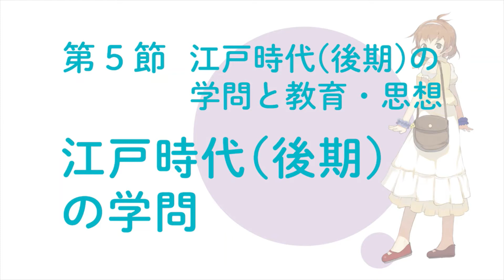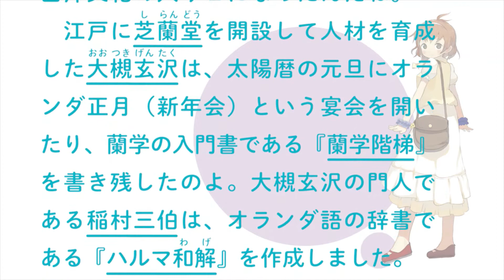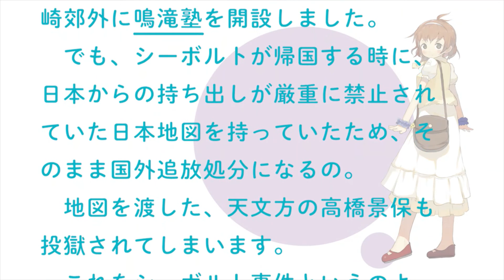美少女が教える日本史＃１１２ 第９章第5節／江戸時代（後期）の学問と教育・思想①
＊本動画は、2011年に発刊された、『聴くだけ！！美少女が教える日本史（古代～近世）』『聴くだけ！！美少女が教える日本史（近現代）』（ともに学研刊）を底本として、同書に付属の音源をもとに作成、無料公開しているものです。
＊音声内容などは、2011年当時のものを使用しております。センター試験から改訂された「共通テスト」、2022年からの教科書改訂などに合わせた音声修正は行っていないことを、あらかじめご了承ください。

〈声の出演〉

第　１章～第　２章（♯１～♯２７）　　　　　小野都役（今野宏美）
第　３章～第　４章（♯２８～♯５２）　　　　高木光役（鹿野優以）
第　５章～第　７章（♯５３～♯８８）　　　　ルルルン役（中山さら）
第　８章～第　９章（♯８９～♯１１６）　　　二宮あすか役（佐藤聡美）
第１０章～第１１章（♯１１７～♯１３４）　　藤原侑李役（神田朱未）
第１２章～第１３章（♯１３５～♯１６１）　　 長岡のぞみ役（広橋涼）
第１４章～第１５章（♯１６２～♯１８８） 　　更科星役（相沢舞）
第１６章～第１８章（♯１８９～♯２１９）　 　加賀翔子役（前田愛）

〈キャラクターイラスト〉

第　１章～第　９章（♯１～♯１１６）　　　　ｎａｕｒｉｂｏｎ
第１０章～第１８章（♯１１７～♯２１９）　　倉澤もこ